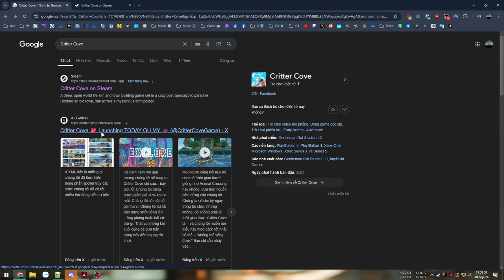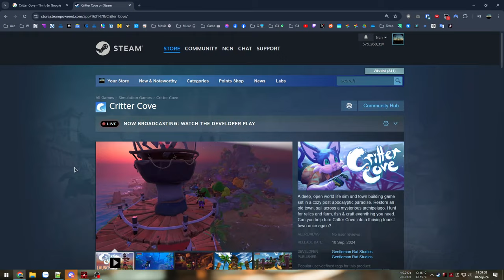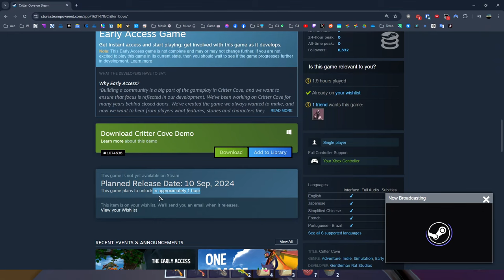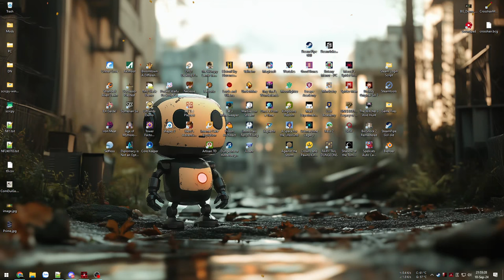Nông trại nơi đảo xa - Cu li đi làm nông - Việc gì cũng phải làm - Critter Cove (Early Access)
Critter Cove (Early Access)

00:00 - Tạo nhân vật
06:31 - Hành trình làm culi
16:31 - Căn nhà đầu tiên
49:45 - Có Du thuyền riêng
1:27:09 - Lang thang đáy biển